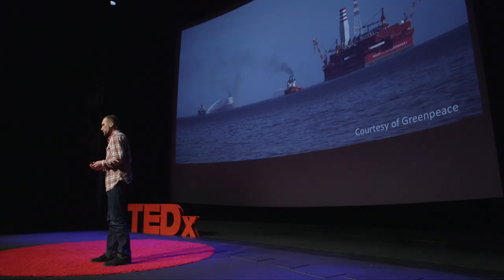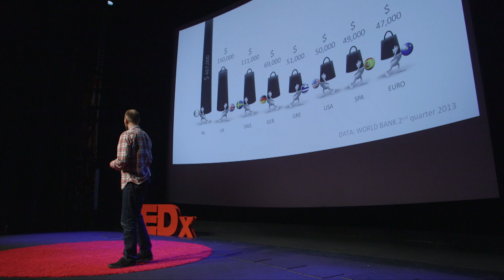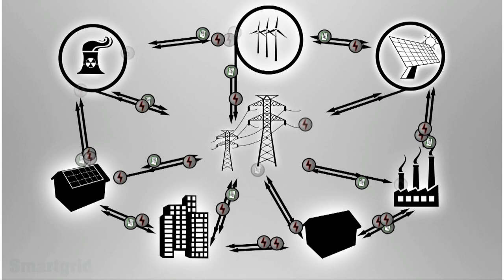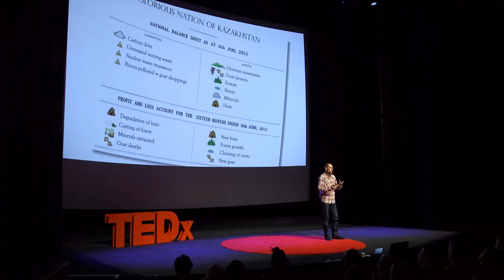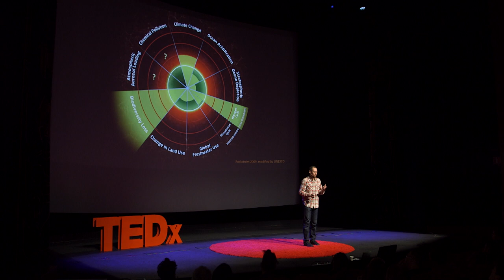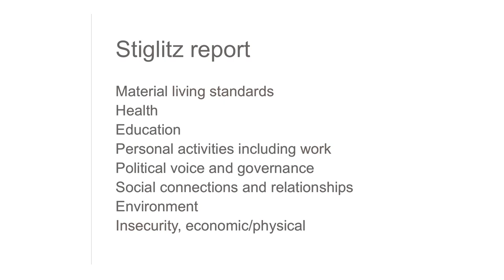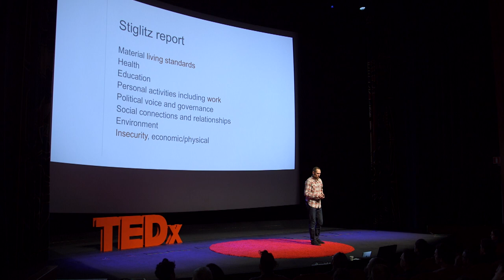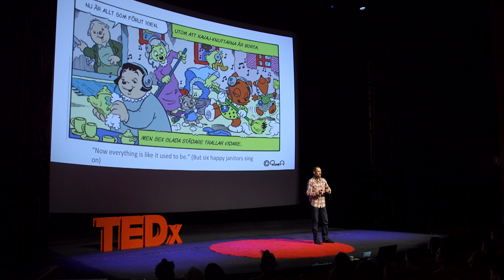How smart grids might help our world economy: Erik Pihl at TEDxGöteborg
Smart grids? Erik Pihl, internationally respected expert on solar energy, see great potential in electricity grids that can help us with the right incentives to make good use of energy. Through clever design and information technology this kind of interlinked systems can take into consideration our resources as well as our needs. For Erik Pihl, there are also parallels between electricity grids and our current world economy...